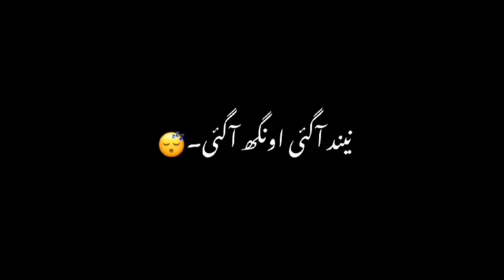💕جسے پتا چل جاۓ نہ وہ کریم کتنا ہے 💕